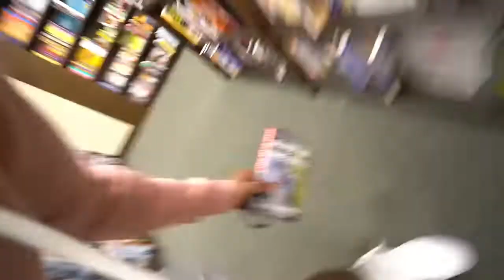Ezee x Natalie Music Channel 97.1...True Love by Billy Porter (IN THE PARK, FIRST PUBLIC KISS)